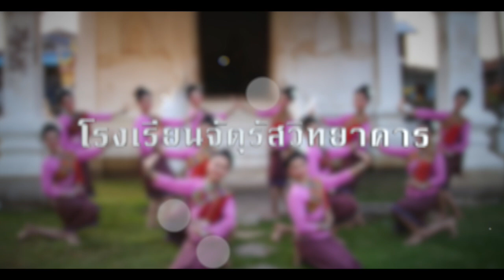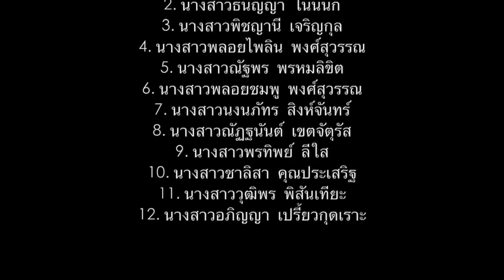ชุดการแสดงสาวน้อยเลียบดอนสวรรค์ - โรงเรียนจัตุรัสวิทยาคาร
การประกวดแข่งขันงานส่งเสริมเวทีวิชาการเพื่อแลกเปลี่ยนเรียนรู้สำหรับครู - นักเรียน สังกัดสำนักงานเขตพื้นที่การศึกษามัธยมศึกษาชัยภูมิ  ปีการศึกษา 2564

ชุดการแสดงสาวน้อยเลียบดอนสวรรค์

อำนวยการฝึกซ้อมโดย
นายอมร  ชัยวิเชียร
ผู้อำนวยการโรงเรียนจัตุรัสวิทยาคาร

ผู้ฝึกซ้อม
นางอุ้มพร จำเริญสุข
นางสาวภาวิณี เพ็ชรรัตน์

1. นางสาวรุจจิรา เณรชู
2. นางสาวธนัญญา โนนนก
3. นางสาวพิชญานี เจริญกุล
4. นางสาวพลอยไพลิน พงศ์สุวรรณ
5. นางสาวณัฐพร พรหมลิขิต
6. นางสาวพลอยชมพู พงศ์สุวรรณ
7. นางสาวนงนภัทร สิงห์จันทร์
8. นางสาวณัฏฐนันต์ เขตจัตุรัส
9. นางสาวพรทิพย์ ลีใส
10. นางสาวชาลิสา คุณประเสริฐ
11. นางสาววุฒิพร พิสันเทียะ
12. นางสาวอภิญญา เปรี้ยวกุดเราะ